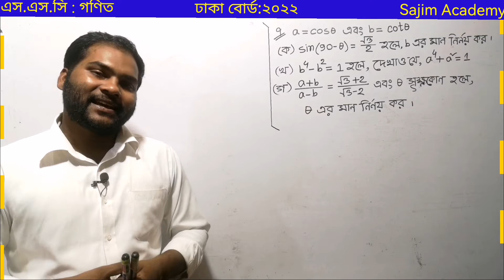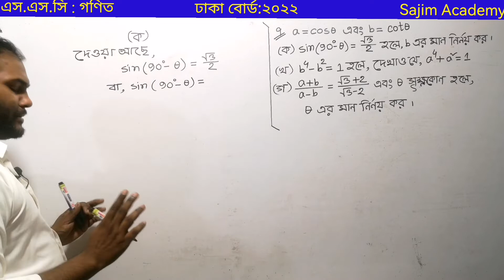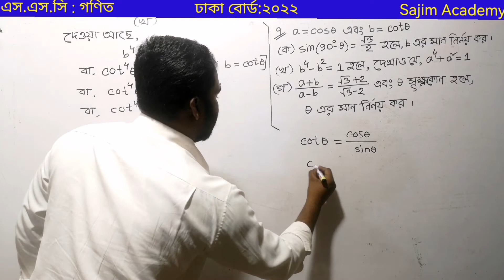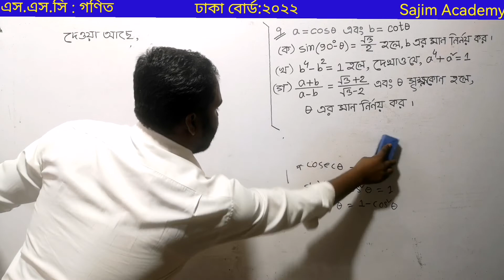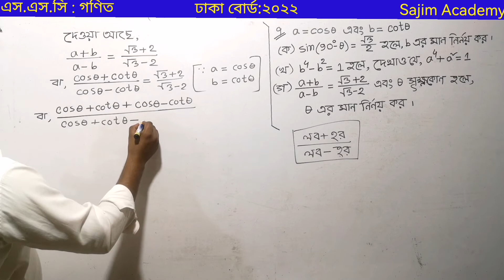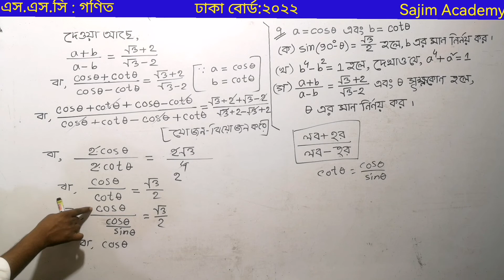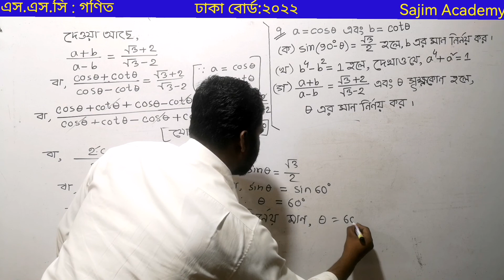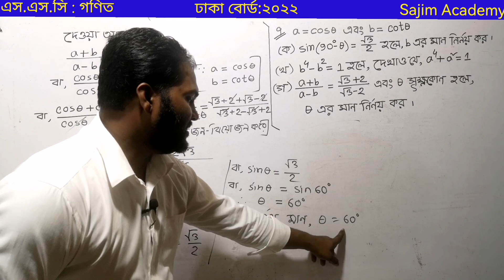SSC math Dhaka Board question 2022।। এসএসসি গণিত:২০২২ সৃজনশীল সমাধান।ssc math 2022 solution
SSC math Dhaka Board  question 2022।। এসএসসি গণিত:২০২২ সৃজনশীল সমাধান।ssc math 2022 solution নবম-দশম গণিত। ত্রিকোণমিতি। ঢাকা বোর্ড ২০২2 এই ভিডিওটিতে ঢাকা বোর্ড ২০২2 সালে এসএসসি গণিত বিষয়ে প্রশ্নে ত্রিকোণমিতি অধ্যায় থেকে যে সৃজনশীল প্রশ্নটি এসেছিল তা খুব সহজে আলোচনা করা হয়েছে।নবম দশম শ্রেণিতে তোমরা যারা রয়েছ তারা এই ভিডিওটি দেখলে বোর্ড পরীক্ষার প্রশ্ন খুব সহজে সমাধাণ করতে পারবে। তোমরা যারা ২০২৩ সালে এসএসসি পরীক্ষায় অংশগ্রহণ করবে তারাও এই লেকচারটি দেখলে খুবই উপকৃত হবে।সাজিম একাডেমি তোমাদের পাশে থেকে তোমাদেরকে পড়াশোনা বিষয়ে সব ধরনের সহযোগিতা করবে।
SSC math: 2022 creative solution. ssc math 2022 solution 9th-10th math. trigonometry Dhaka Board 2022 In this video Dhaka Board 2022 SSC Math questions from trigonometry chapter creative question is discussed very easily. Those of you who are in 9th and 10th class can solve board exam question very easily by watching this video.Those of you who will participate in the SSC examination in 2023 will also benefit greatly from watching this lecture. Sajim Academy will support you in all kinds of studies by your side.